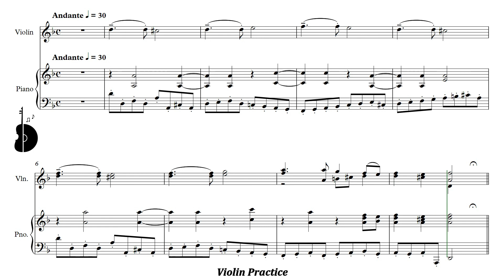Suzuki Violin Book 6 | La Folia - Andante | Piano Accompaniment | PPM = 30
Suzuki Violín Libro 6 | La Folia - Andante | Acompañamiento Piano | PPM = 30

▶️ Playlist of this song in different pulse:
▶️ Lista de reproducción de este tema en distintos pulsos:

⚠️ Report link / Reportar enlace:
📀 Suggestion? Write here: